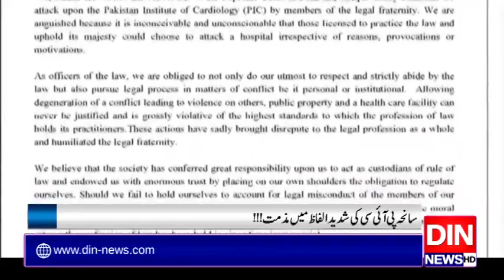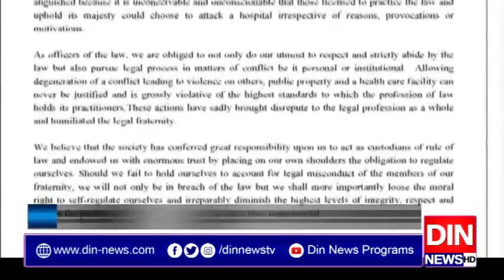سانحہ پی آئی سی کی شدید الفاظ میں مذمت!!!۔۔